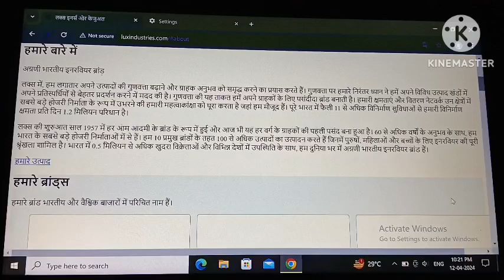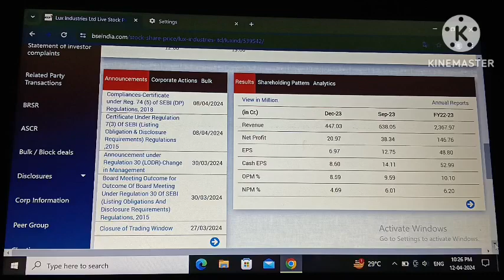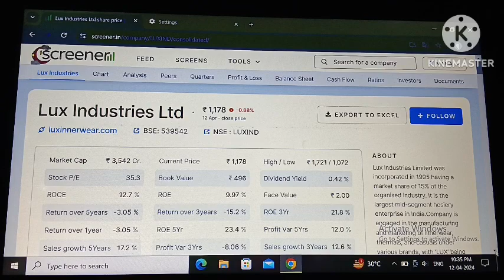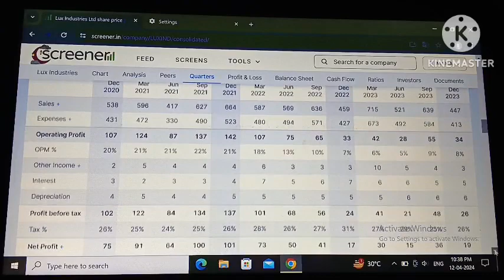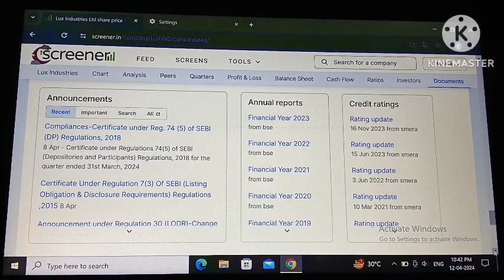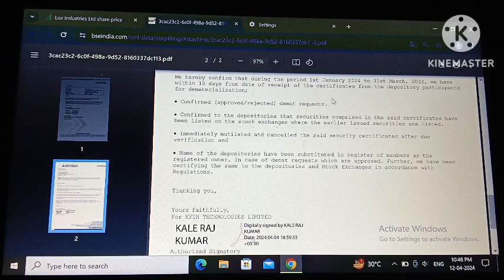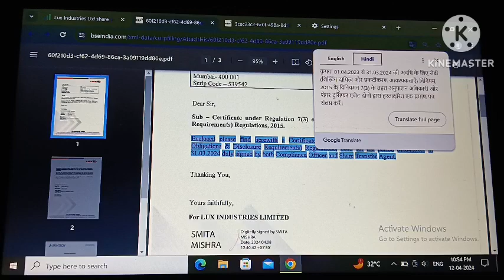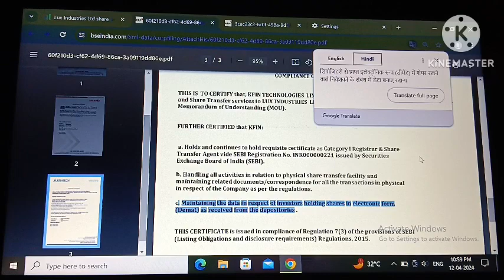Lux industries share! breaking news!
lux industries!
lux industries stock analysis!
lux industries latest news!
lux industries share result!
lux industries it raid news!
lux industries share fundamental analysis!
lux industries share today!
Nityankit12!

Your quary:-
Lux industries share!
lux industries!
Nityankit12!